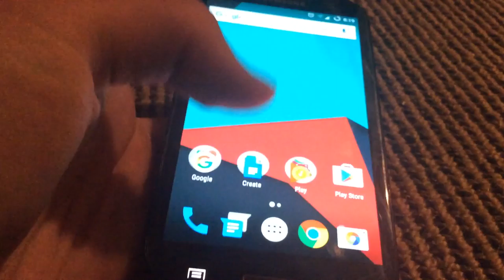Cyanogenmod16 my faveourate feature,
okay so my devices stock firmware didnt have this!!